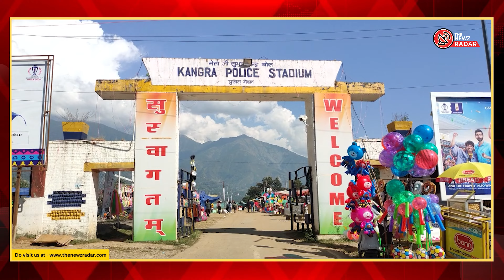💥"Cricket Fever Overshadows 🏏Dussehra Festivities in Dharamshala"💥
👉The Dussehra festival in Dharamshala has been noticeably impacted this year due to the concurrent World Cup matches being held in the city.

👉Traditionally, Dussehra celebrations in Dharamshala featured vibrant fairs and bustling marketplaces.

👉However, this year, the World Cup has taken precedence, leading to the main parking area being designated in the Police Ground, resulting in a significant reduction in the number of stalls and shops at the festival.